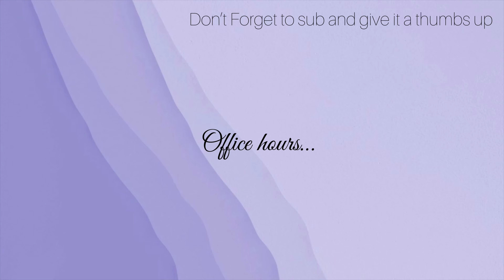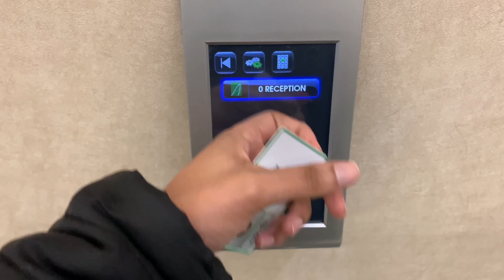Visual Diary | The Realities of an Entry-Level Digital Marketing Manager ☕️👩🏽‍💻🍂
Join me on a realistic day as a Digital Marketing Manager in the Corporate world! Experience the daily challenges and successes of a brand manager, product marketing manager, and digital marketing manager. Gain insights into advertising strategies and collaborating with a diverse team. Discover how a director of digital marketing, marketing communications manager, and content marketing manager handle their responsibilities. Get a glimpse of my morning routine, productivity tips, and the role of a marketing operations manager. Don't miss this immersive vlog!

Timestamp:
0:00 - Intro
02:49 - Having breakfast at the office
03:11 - Breakfast Chit-chat sessions
05:51 - Marketing Manager Work aesthetic
06:52 - Going on an errand as a Marketing Manager
08:52 - What I do as a Digital Marketing Manager working in Corporate (Discussing Social Media Management)

Yours Truly,
G.K